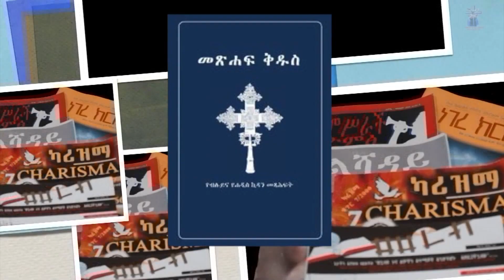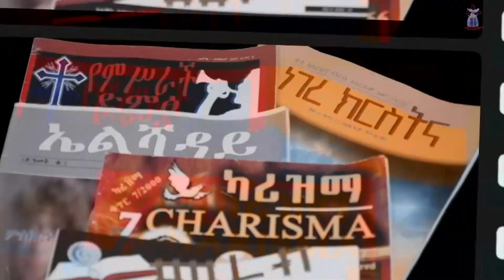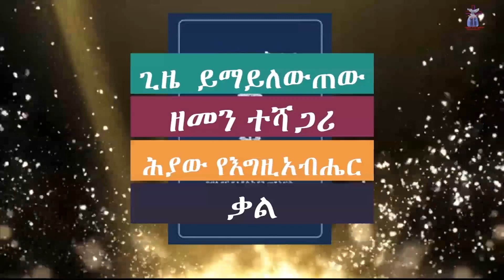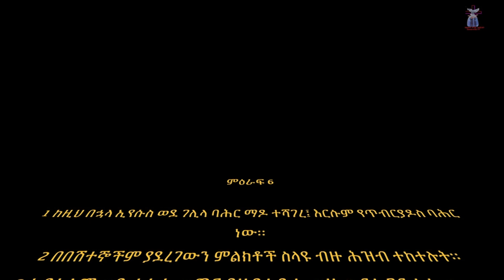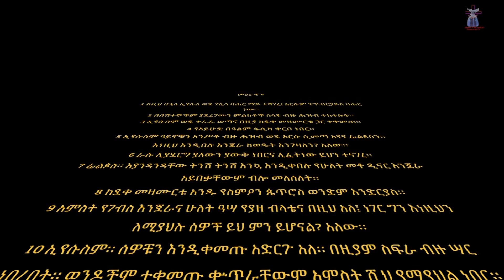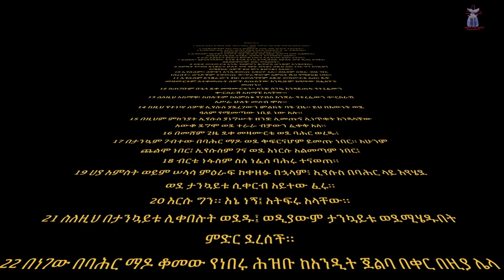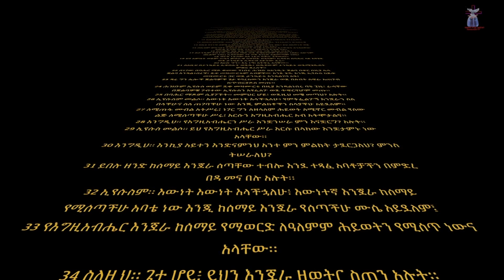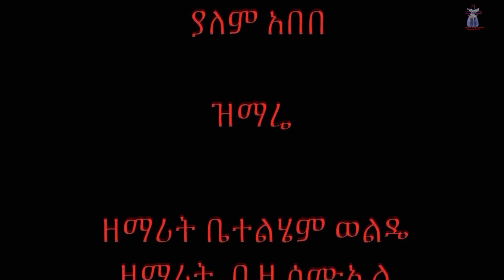ከእህት ዮርዳኖስ ጋር የተደረገ ቃለ ምልልስ ክፍል ሁለት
ህይወት ምንጭ የቴሌቪዢን አገልግሎት

Show more